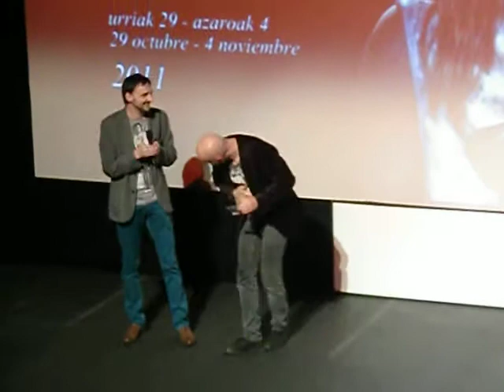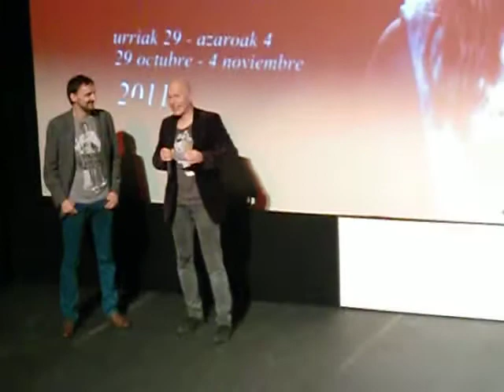Semana de Terror 2011: Malakias borracho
Presentación en la XXII Semana de Cine Fantástico y de Terror de Donosti del cortometraje 'Save the rhinoceros' dirigido por Malakias, quien subió en un estado bastante lamentable (completamente ebrio) al escenario del Teatro Principal. Nadie entendía qué quería decir.